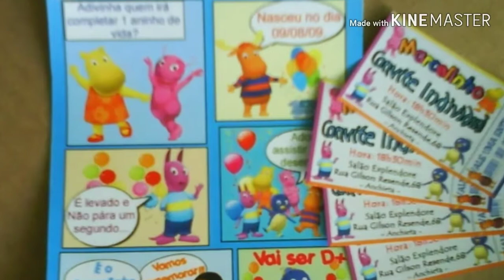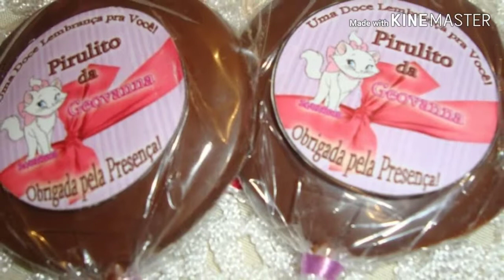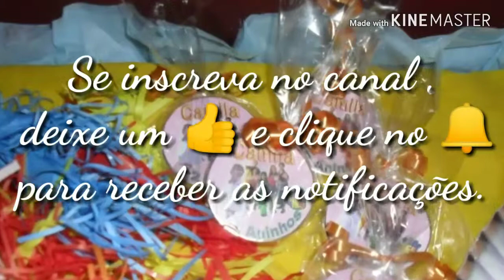Um pouco do meu começo!!!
A Lovatines Artes começou suas atividades em 2010. Na época, não sabíamos que a vontade de personalizar a festa do próprio filho podia resultar em algo tão lindo!

Muitos trabalhos foram realizados a partir do momento que Elza Lovatine começou a aprender como personalizar os próprios itens pra festa do seu primogênito, Lucas Lovatine. Na época a criança faria seus 2 aninhos e a mamãe queria fazer tudo do seu jeito e único...RS  Fora a economia no orçamento, uma vez que não tinhamos tanta oferta e facilidade como temos hoje em 2019.

Muitos trabalhos foram realizados no ano do nascimento da "Lovatines Artes Personalizadas". Mas não foram clicados e arquivados. Lá se vai quase 11 anos e aprendemos muito durante todos esses anos. Hoje somos a Lovatines Artes e Gráfica e queremos manter aqui nesse canal, um arquivo com nossas principais atividades e outras ideias mais.

Fique conosco e venha conhecer mais do nosso trabalho. 😍😘